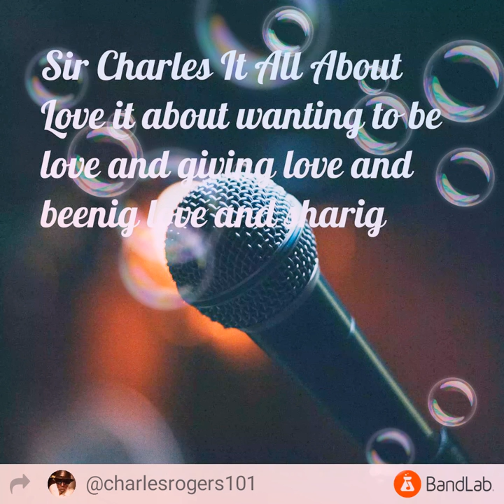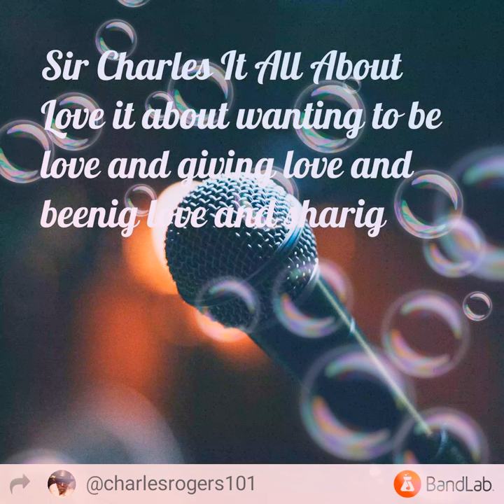GIRL I LOVE YOU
It all about love coming from Sir Charles